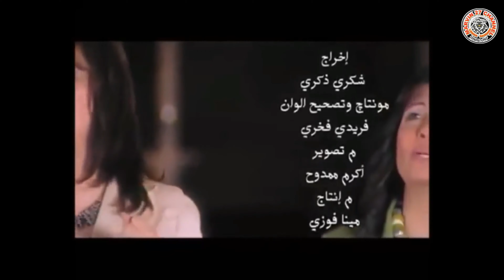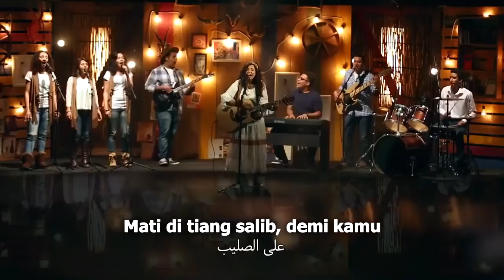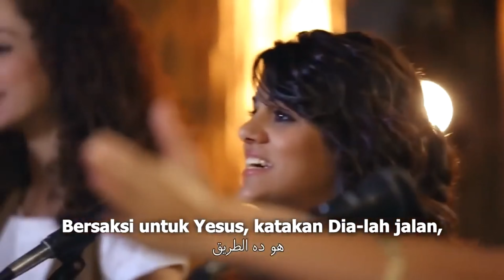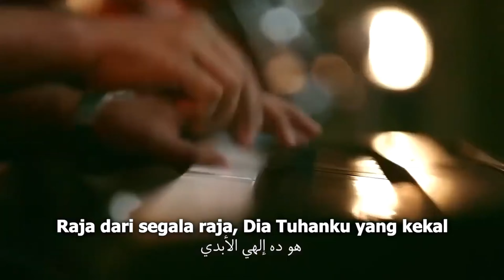🔴BATAL UMROH DEMI IKUT YESUS JURUSELAMAT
YANG TERGERAK HATI  UNTUK MEMBANTU PELAYANAN PEMBERITAAN FIRMAN        TUHAN DAPAT MENDONASIKAN KE REKENING BRI NO.0919-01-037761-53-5 A/N BERTHA KANA  ( YAYASAN "BHANU ARYASATYA"  KEPUTUSAN MENKUMHAM NOMOR AHU-0002408.AH.01.04 TAHUN 2017)  " MELAYANI BUKAN DILAYANI" DALAM PELAYANAN KEPADA ORANG TUA (MANULA) TERLANTAR, ORANG TERLANTAR ,ANAK TERLANTAR, RUMAH SINGGAH MURTADIN, ADVOKASI DAN KONSELING.

NAMA DAN GELAR YESUS
“Nama” YESUS adalah alihaksara /alihbahasa dari bahasa latin “Iesus”, yang berasal dari bahasa Yunani “ιησους - iêsous” yang pada gilirannya juga merupakan Helenisasi dari bahasa Ibrani “Yehosua”, Yosua atau bahasa Aram Yesua yang artinya “YAHWEH yang menyelamatkan”

Sebutan "Kristus" (bahasa Indonesia) berasal dari kata Yunani, χριστος - khristos, bahasa Ibraninya משיח - MASYIAKH (Daniel 9:26)

MENGAPA ALLAH MAU MENJADI MANUSIA?*
Bagaimana manusia yang serba terbatas seperti kita ini dapat memahami YAHWEH/ELOHIM/TUHAN  yang tidak terbatas dan transenden? Sangat sulit bagi kita untuk memahami hal-hal abstrak  seperti kebenaran, kebaikan, atau keindahan kalau kita tidak memiliki contoh-contoh atau patron yang tampak oleh mata kita. Kita dapat mengenal keindahan karena kita dapat melihat keindahan itu pada suatu benda yang indah; kita dapat mengenal kebaikan karena kebaikan itu terlihat di dalam diri orang yang baik, dan sebagainya. Tetapi bagaimana dengan YAHWEH/ELOHIM/TUHAN? Bagaimana orang dapat mengerti seperti apa dan seperti apa YAHWEH/ELOHIM/TUHAN  itu?

Sampai tahap tertentu kita dapat mengenal YAHWEH/ELOHIM/TUHAN, kalau Allah mau mewujudkan diri-NYA dalam suatu bentuk yang dapat dipahami oleh manusia, yaitu dengan menjadikan diri-NYA seorang manusia yang dapat di lihat dan di mengerti oleh manusia. Walaupun demikian, memang dalam wujud manusia Ia tidak akan dapat menyatakan sifat-NYA yang kekal dan yang mahahadir karena tidak akan ada waktu dan ruang untuk itu, tetapi IA dapat secara kelihatan menyatakan sifat-sifat-NYA.

Itu adalah berita yang disampaikan di dalam Perjanjian Baru. Rasul Paulus berkata bahwa di dalam Yesus Kristus berdiam secara jasmaniah seluruh kepenuhan ke-TUHAN-an dan ke ILAHI an . Yesus Kristus menjadi manusia supaya manusia dalam batas-batas tertentu dapat memperoleh pengertian tentang YAHWEH/ELOHIM/TUHAN yang tidak terbatas.

Alasan kedua mengapa YAHWEH/ELOHIM/TUHAN mau menjadi manusia ialah untuk menjembatani jurang pemisah antara YAHWEH/ELOHIM/TUHAN dan manusia. Seandainya Yesus Kristus "hanyalah" seorang manusia atau makhluk ciptaan, maka jurang pemisah antara YAHWEH/ELOHIM/TUHAN dan manusia antara yang tidak terbatas dan yang terbatas, antara Pencipta dan yang diciptakan, antara Yang Kudus dan yang tidak kudus, akan tetap ada.

Supaya kita dapat mengenal, melihat dan mengetahui YAHWEH/ELOHIM/TUHAN, maka tidak ada jalan lain yaitu YAHWEH/ELOHIM/TUHAN harus turun kepada kita. Tidak ada "makhluk ciptaan" sehebat apapun dia yang dapat menjembatani jurang antara YAHWEH/ELOHIM/TUHAN dan manusia, seperti halnya segumpal tanah liat tidak dapat mengerti atau mencapai taraf sang penjunan/ pembuat atau kayu tidak akan dapat mengerti sang pembuat. Karena kasih, YAHWEH/ELOHIM/TUHAN telah turun ke dunia ini, kepada kita. Ia membuka jalan supaya semua orang / manusia ciptaannya dapat mengenal Dia.

Sekarang, marilah kita dengan hati yang terbuka, belajar memahami lebih lanjut tentang Yesus sebagaimana Yesus sendiri mengkonfirmasikan diriNya dalam pelbagai gelar, sifat dan keberadaanNya yang ilahi itu.

YESUS  SANGAT MENGERTI  AKAN KEKUDUSAN NYA
Gelar "Yang Kudus" disampaikan oleh Malaikat Gabriel : Lukas 1:35
Gelar Kudus ini bukan dalam istilah etika umum, semacam saleh, bersih, takut akan Tuhan, dekat dengan Tuhan dll. Melainkan kudusnya YAHWEH/ELOHIM/TUHAN, Sang Kudus, suatu sifat dasar YAHWEH/ELOHIM/TUHAN, tanpa dosa dan tanpa berbuat dosa, dan yang berasal dari RohNya YAHWEH/ELOHIM/TUHAN sendiri. Lebih jauh, Sang Kudus sebagai pusat kekudusan juga mampu dan siap meng-kudus-kan orang-orang yang dengan sepenuh hatinya meminta pengampunan kepadaNya. Gelar dengan hakekat ini tidak pernah bisa disandangkan kepada siapapun manusia di dunia ini kecuali Yesus Kristus. Hanya Tuhanlah yang kudus dari diriNya, dan tak satupun manusia itu kudus.